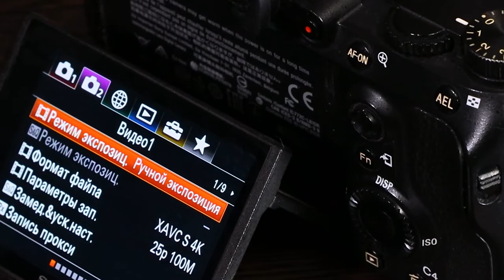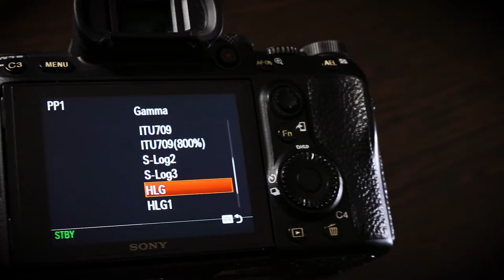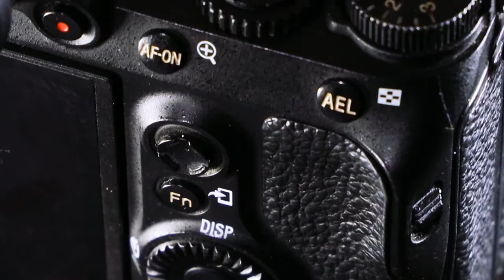ЧЕСТНЫЙ ОБЗОР НА SONY a7III В 2021 ГОДУ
- Для кого эта камера?
- Плюсы и минусы
- Актуальна ли она в 2021 году?

Production video: BOKOV VISION